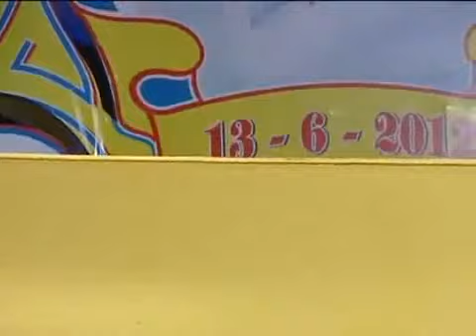Tâm Tình Tạ Ơn - Hồng Phượng.webm